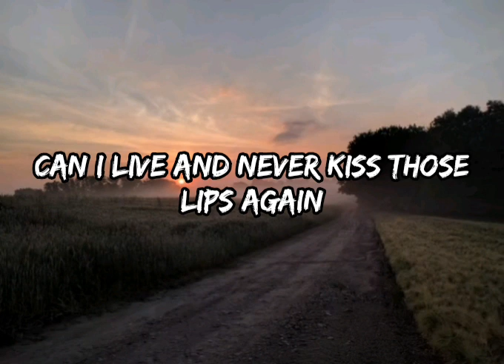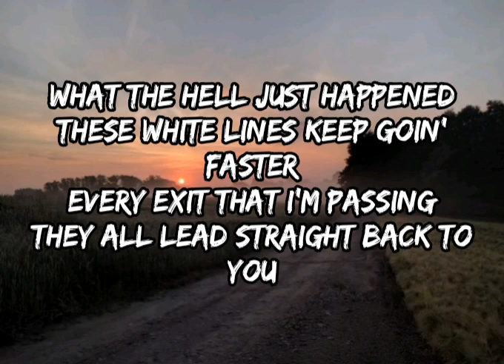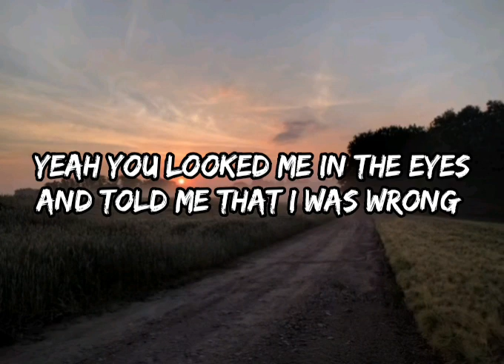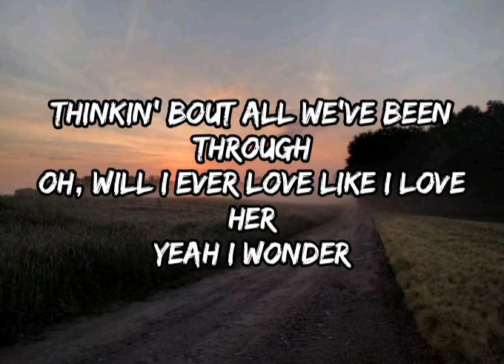Russell Dickerson - I Wonder (Lyrics)